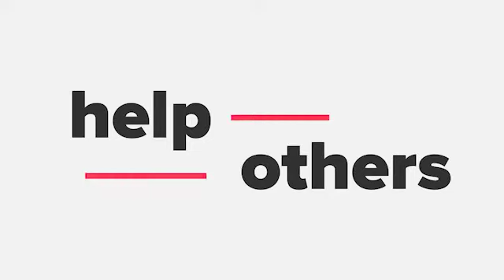Paul Misener (Amazon - VP of Global Innovation Policy) at Startup Grind DC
Startup Grind DC hosts Paul Misener who is one of Jeff Bezos' right hand man for all things innovation at Amazon. He is Amazon.com’s Vice President for Global Innovation Policy and Communications. An Amazon VP for over 20 years where Jeff Bezos hired him personally in 1999, Paul remains passionate about Amazon’s history, culture, and methods of sustained, customer-obsessed innovation, especially in the context of Amazon’s Leadership Principles.

The founder of Amazon’s global public policy organization, Paul led the team and served as the company’s Vice President for Global Public Policy from February 2000 to May 2016. Paul has testified before the United States Congress over 30 times and many dozens of times before other policymaking bodies around the world.

Paul is both an engineer/scientist (Bachelor of Science, Electrical Engineering and Computer Science, Princeton University, 1985) and attorney (Juris Doctor, George Mason University, 1993; Distinguished Achievement Award, 2001). Since 1993, he has been a member of the Bar of the District of Columbia. He is an inventor named in three patents.